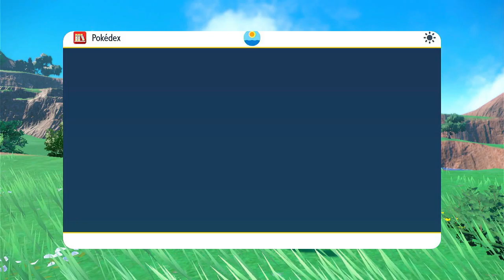Pokemon Scarlet Episode 102 Dark Crystal Crisis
Attempting my first 7 star raid.
Well I definitely need to get stronger.